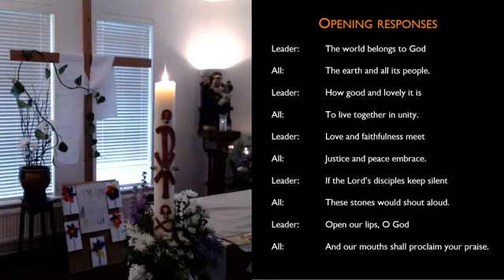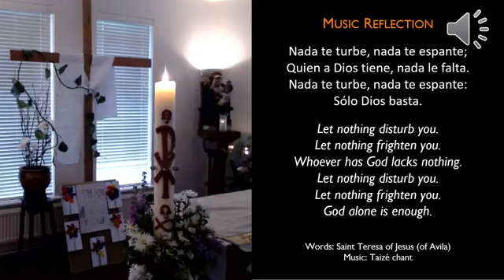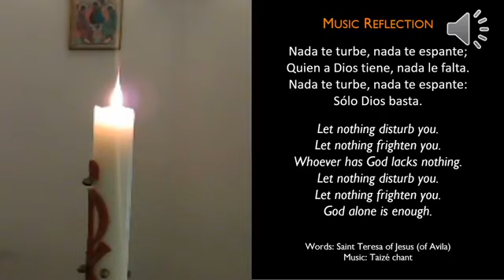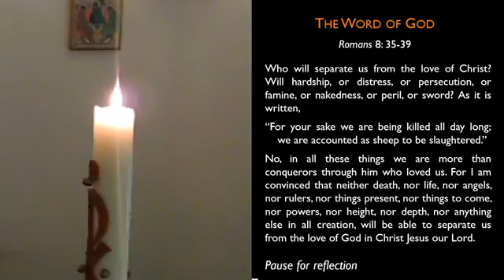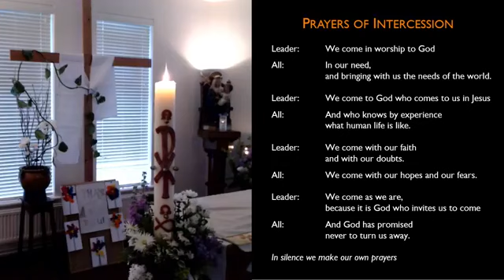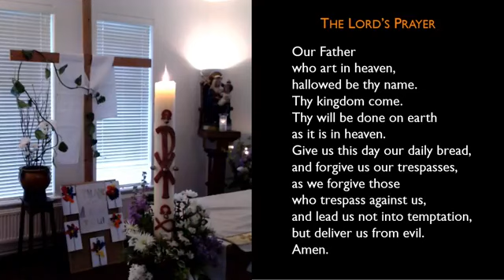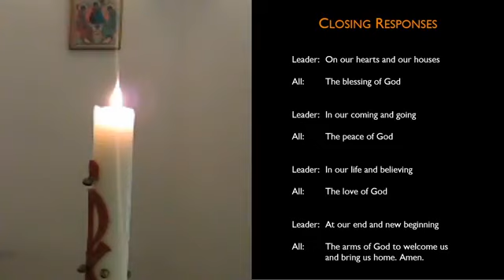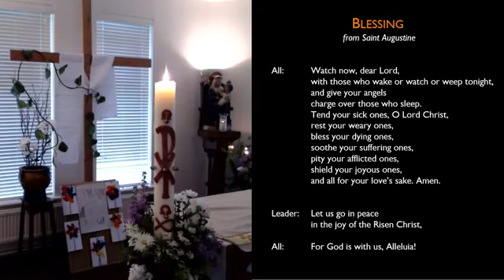01 May 2020: Night Prayer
A passage from Paul's Letter to the Romans, and words attributed to Saint Teresa set to Taizé chant, were included in this short Night Prayer, live-streamed from Our Lady's Parish in York, England, on 1st May 2020, during the coronavirus pandemic.

Music use and streaming permitted under the following licenses:
- CCL 1087052
- One License A-631862